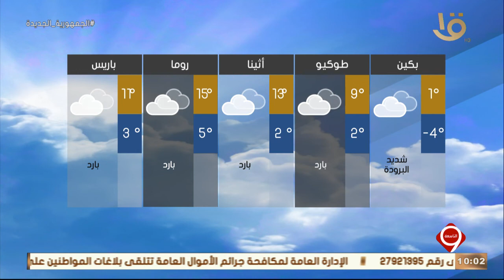نشرة التاسعة| بيان بدرجات الحرارة المتوقعة غدا